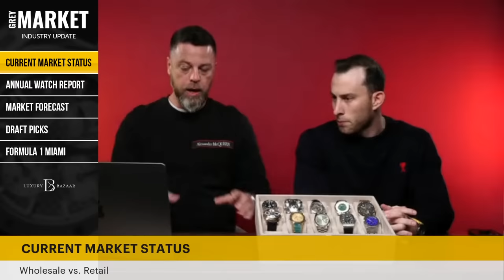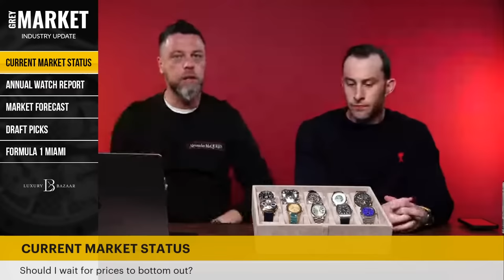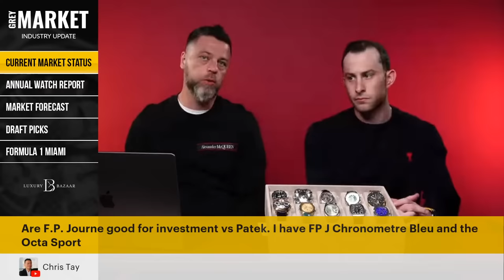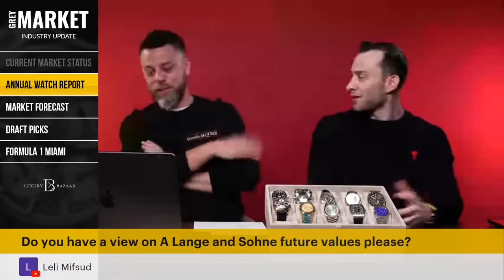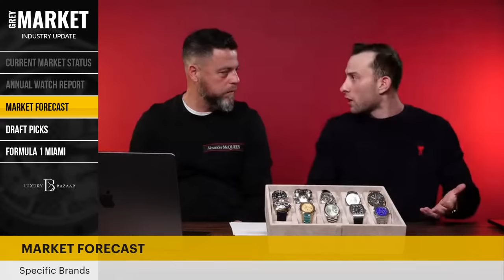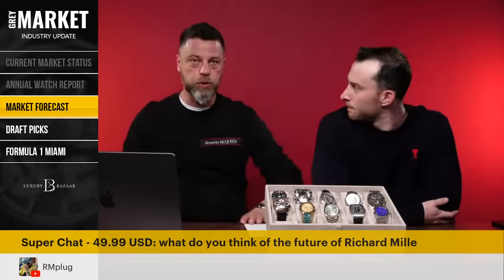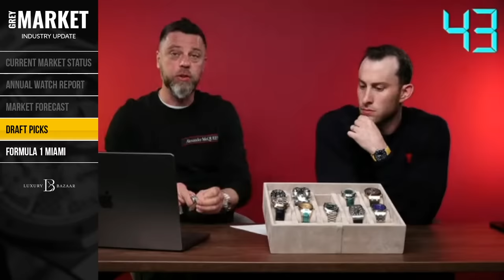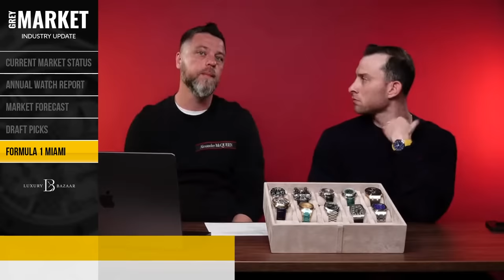Is ROLEX CRASHING? Are Watch Prices DROPPING? | GREY MARKET LIVE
On today's GREY MARKET INDUSTRY UPDATE, we're talking Rolex prices crashing, the watch bubble bursting, and what is going on in the entire luxury watch market both retail and wholesale along with our predictions and forecasts.

► Chelsea Lynch
► Ian Gundry
► Cameron Style
► Kyle Apodaca